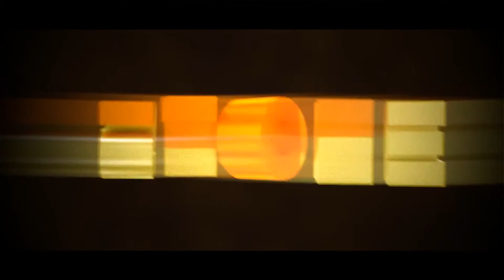FanTro for me c: [by Hoppy]